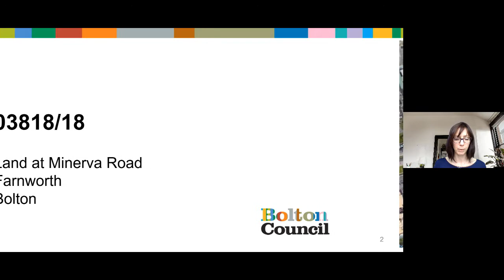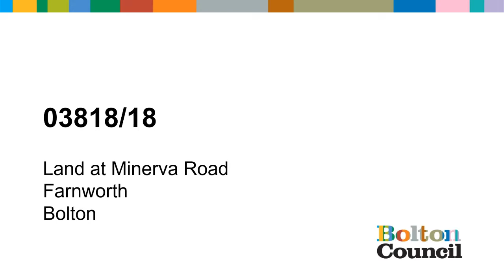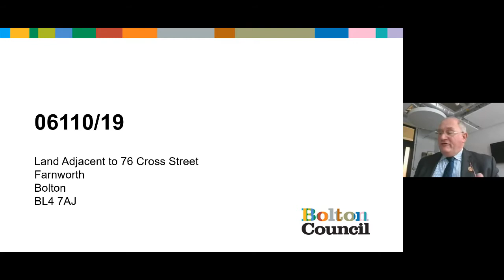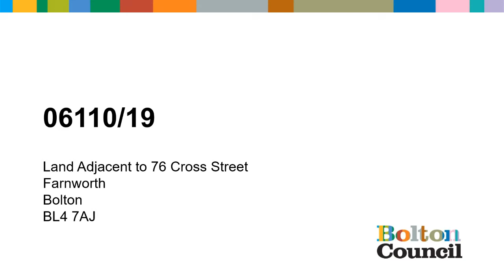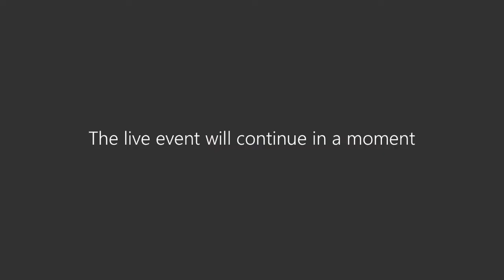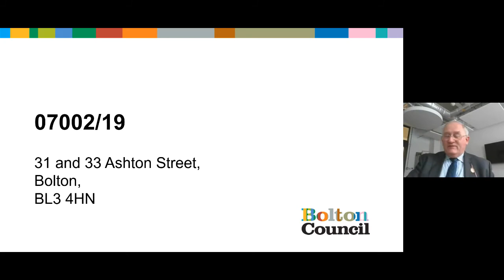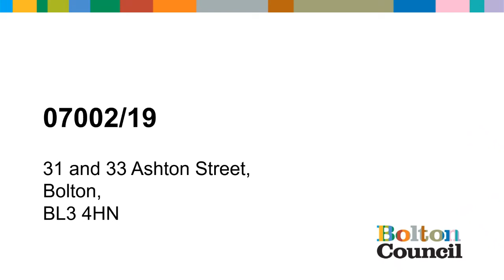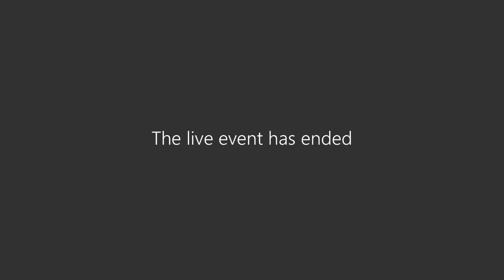Bolton Council Planning Committee - 23/07/2020